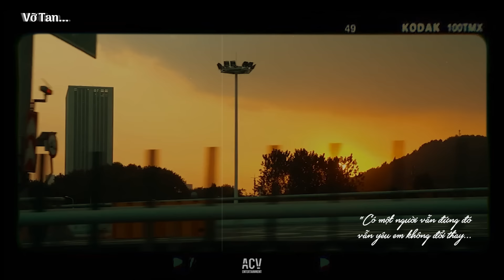Anh Trả Cho Em Tự Do Tháng Năm Ta Từng Gắn Bó - Trả Cho Em | Top Hits Nhạc Buồn Tâm Trạng Nhất 2024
0:00 01. Trả Cho Em - Khánh Cường
4:52 02. Ân Tình Sang Trang - Châu Khải Phong | Ngân Ngân Cover
10:06 03. Chẳng Màng Bận Tâm - Phan Duy Anh | Mochiii Cover
15:08 04. Em Nào Có Tội - Thương Võ
19:57 05. Em Đâu Muốn Thấy Anh Buồn - Châu Khải Phong | Tú Na Cover
24:48 06. Em Biết Không - Phan Duy Anh
29:26 07. Họ Đâu Thương Em - Phan Duy Anh ft Ngân Ngân
33:56 08. Kẻ Viết Ngôn Tình - Châu Khải Phong
39:21 09. Ai Chung Tình Được Mãi - Đinh Tùng Huy | Hoài Lâm Cover
44:50 10. Mất Anh Rồi - Nguyễn Thạc Bảo Ngọc
49:28 11. Rất Lâu Rồi Mới Khóc - Minh Vương M4U x Tuấn Phương
54:31 12. Áo Cũ Tình Em - Thương Võ
59:10 13. Nhắn Rằng Anh Nhớ Em - Đình Dũng ft Lê Cương
1:04:12 14. Em Hứa Thế Nào - Như Việt
1:08:33 15. Đơn Giản Anh Yêu Em - Phạm Bảo Nam | Thành Đạt Cover

*Vỡ Tan là một đối tác chiến lược của Công ty TNHH ACV Entertainment.
© Copyright by Vo Tan ☞ Do not Reup